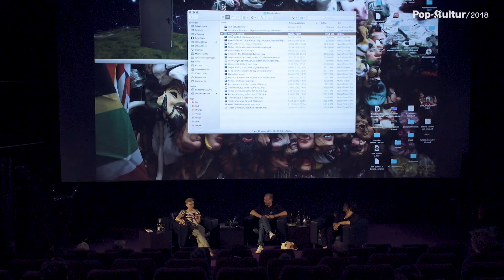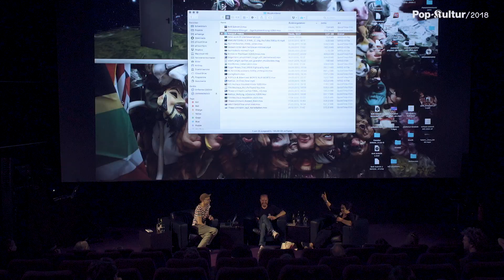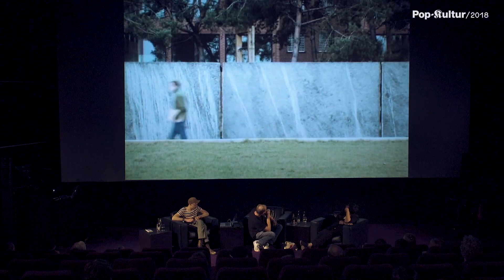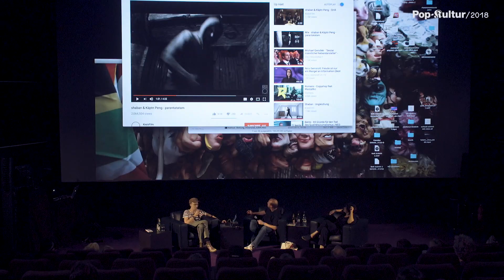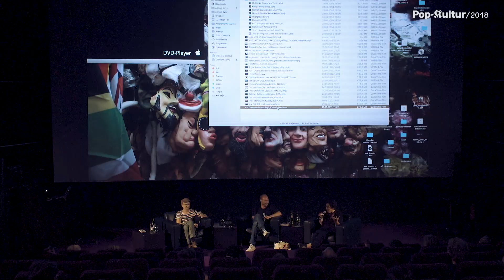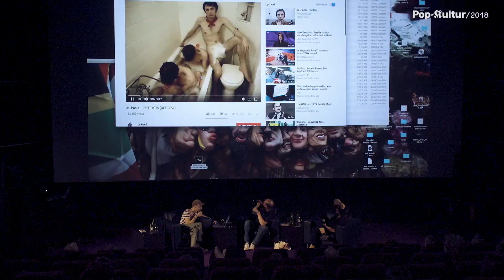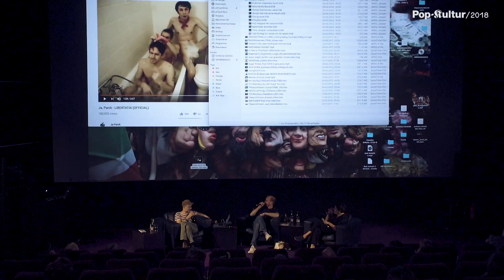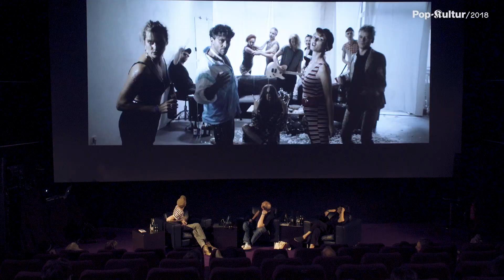Pop-Kultur Talk: »Quinceañera Staatsakt: Does Streaming Kill the Video Star?«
Zusammen mit Regisseur Dietrich Brüggemann und Musikerin Christiane Rösinger zappt sich Labelgründer Maurice Summen durch die Staatsakt-Videogeschichte.